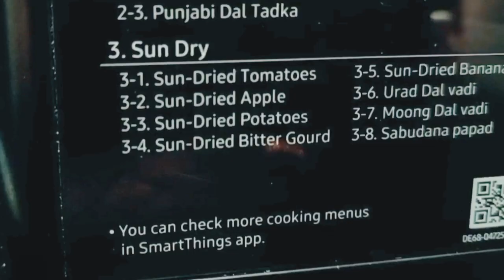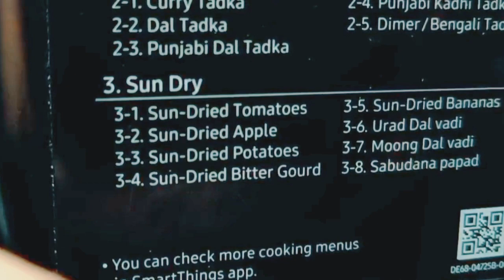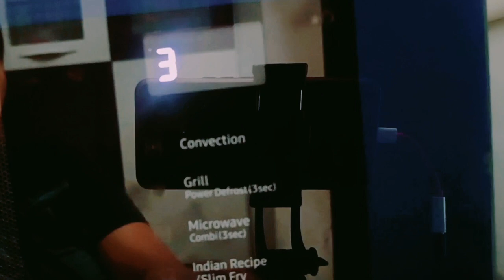टमाटर को स्टोर करें आसानी से|how to use sundry function in microwave|sundry oven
about video 👇 tomato sundry

your queries 👇

sundried tomato
how to sundry tomato in microwave oven
microwave mein tomato ko sundry kaise kare
tamatar ko dry kaise kare
tomato ko store kaise karen
microwave ka sun dry function
sundry function in Samsung Microwave
how to use sundry function in microwave
tamatar ko lambe samay Tak kaise store Karen
tamatar ko store karne ka asan tarika
sundry in microwave
what is sundry in microwave
how to dry tomato
how to dry tomatoes in oven
how to dry tomato for storage
what is the correct way to use microwave
microwave me sundry kaise karen
how to use sundry
how to use Samsung microwave
slim fry
hotblast
fruits dry
sundry tomato
sundry potato
tomato ko kaise sukhaye
how to make tomato powder
tomato powder
microwave ka sundry function
Samsung microwave sundry function
sundry function in microwave
how to use sunrdry function in Samsung microwave